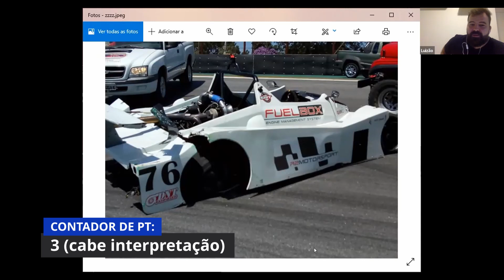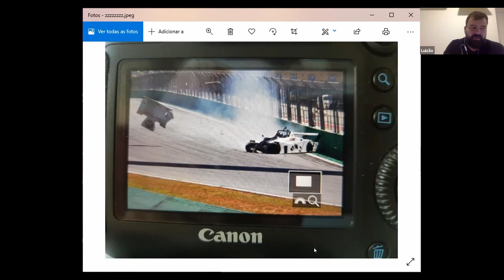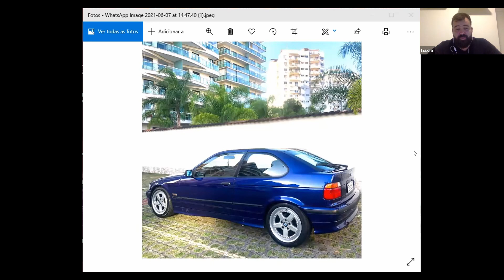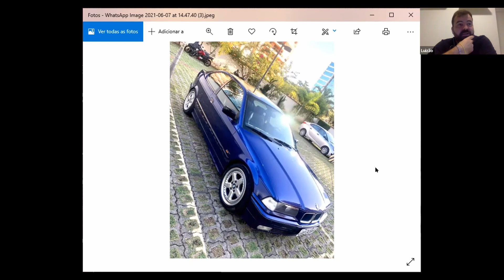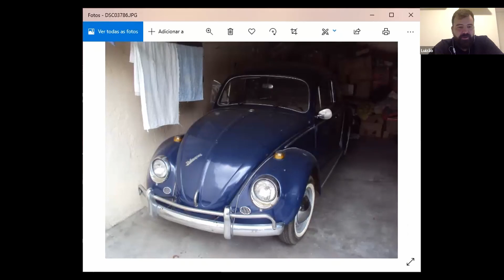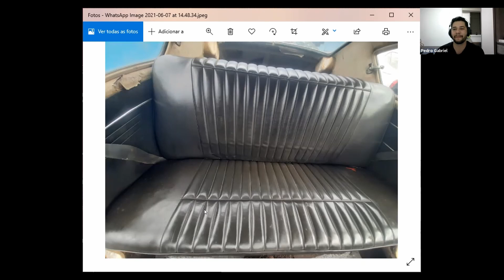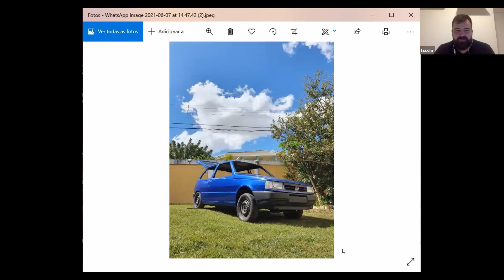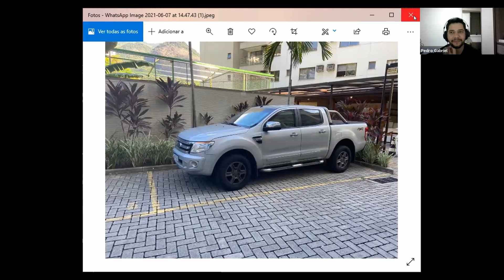AUTOMOBILISMOTERAPIA com Luizão - Parte 2 - Episódio 11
No Episódio 11 Luizão continua contando sobre os carros que já passaram pela sua garagem, e quais ele já levou para as pistas.

Tem desde francês renascido a batida na reta de Interlagos a mais de 200 km/h.

Não perca!!